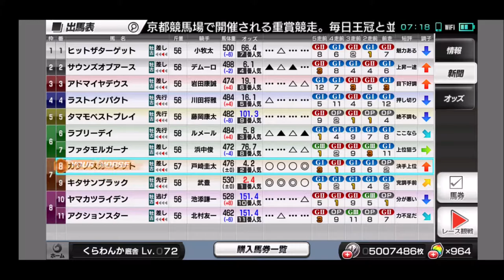【スタポケ 32-6】カタノスカーレット 日経新春杯で引退 有終の美を飾れるか【スターホースポケット＋ ：競馬ゲーム ：ダイワスカーレットに種付け】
札幌日経オープン→京都大賞典→中山金杯→日経新春杯

【32 ダイワスカーレットに種付け カタノスカーレット】
【1】スターホースポケットが「＋」に！カタノスカーレット デビュー→函館記念：
【2】「＋」は難易度UP！？阪神大賞典と春の天皇賞 ゴールドシップ、ラブリーデイ、キズナ：
【3】宝塚記念 粘りを見せろ！ゴールドシップ、ラブリーデイ、ヌーヴォレコルト、ラキシスら登場！
【4】目指せ重賞初制覇！札幌記念 ラキシス、トウケイヘイロー、ヤマカツエース、ディサイファら出走：